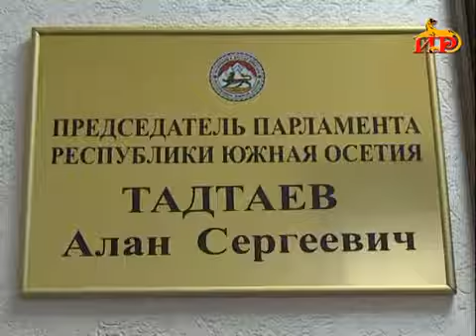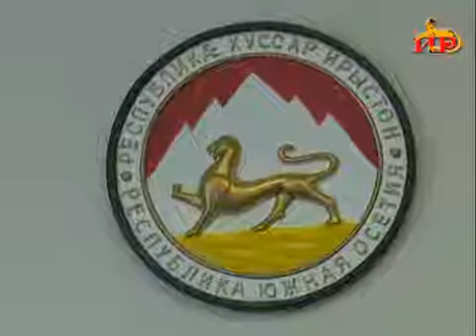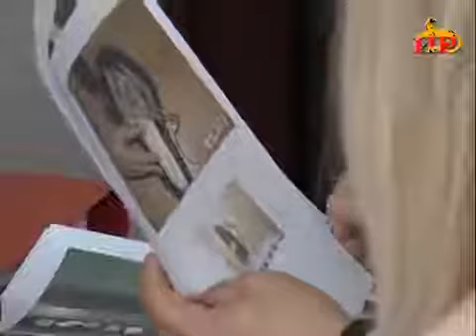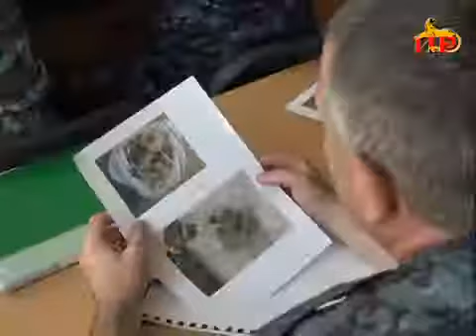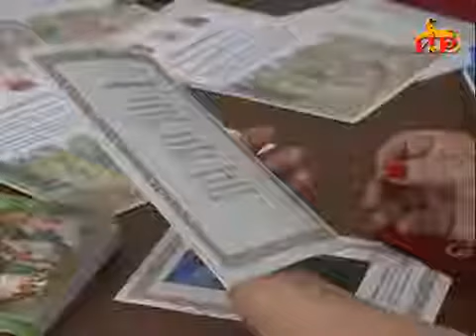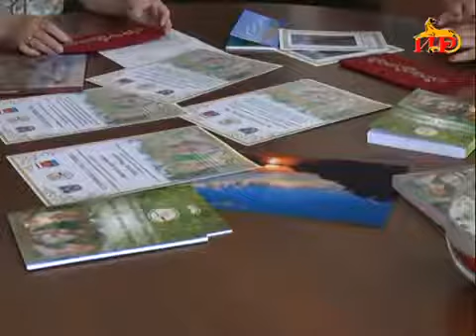Информационная программа «Неделя» с Георгием Плиевым 04 08 2019